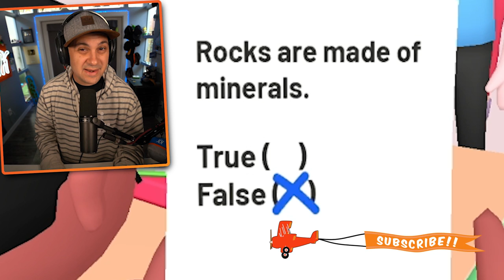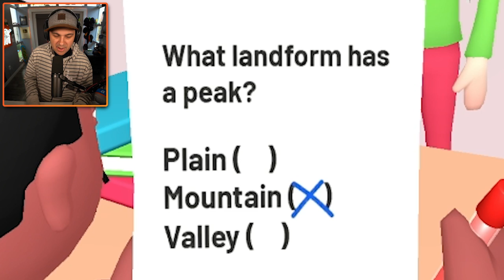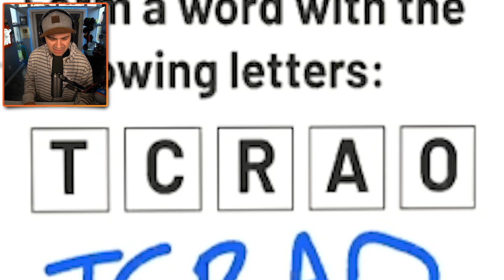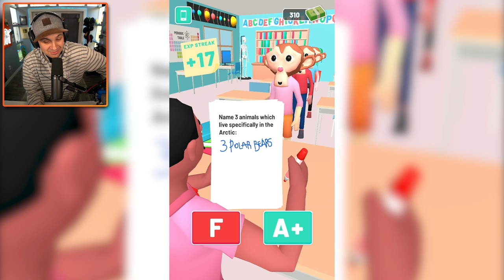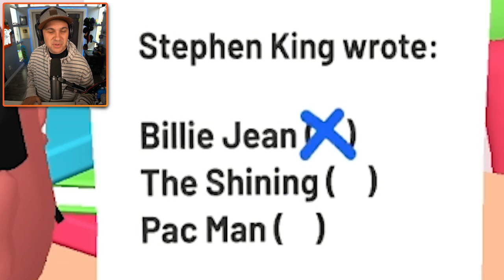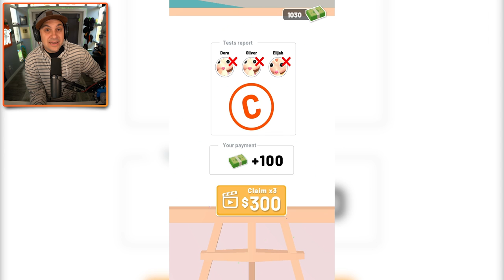I’m a VERY BAD Teacher… | Papers Grade Please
Why Are My Students So DUMB...?

You can send me stuff at the address below:
Kindly Keyin

More about Papers Grade Please!:
How smart do you think you are? Hopefully you have enough brain power to grade the answers from your students! Kids say the funniest things and it is up to you to catch what is right and what is wrong. Give students A’s or F’s based on their answers. Careful, not all of them are geniuses so it is up to you to catch the wrong answers!

Students will try to be funny and outwit you with your answers. It may be funny, but it will still be wrong! Fail that kid! We don’t appreciate their attempts to be comedians. Make sure they know math, english, or geography. Some of the answers might even have you feeling like a smart, brainy professor. Help these kids out and prep them for college - you are on your teaching journey!